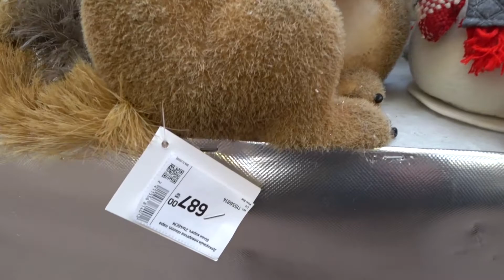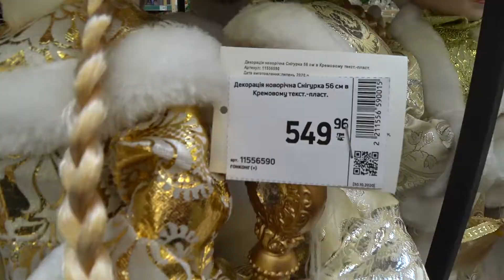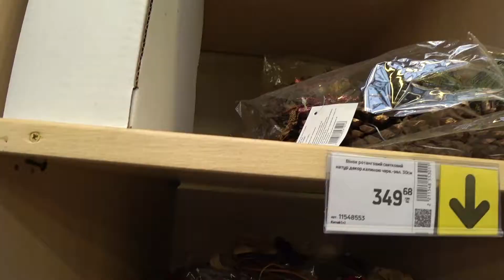ЭПИЦЕНТР ХАРЬКОВ НОВОГОДНЯЯ ЯРМАРКА 2021 : ЦЕНЫ на новогоднее настроение Обзор новогодних товаров